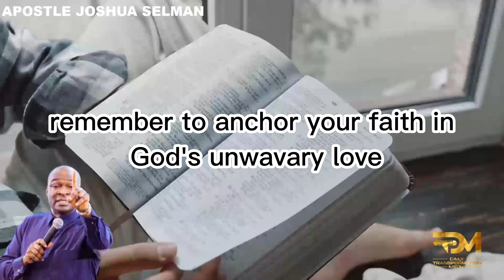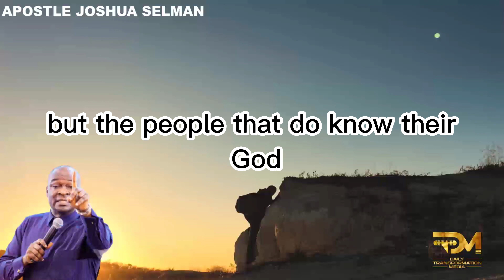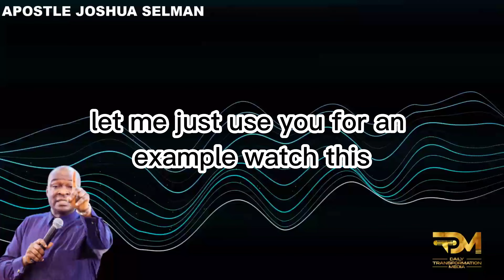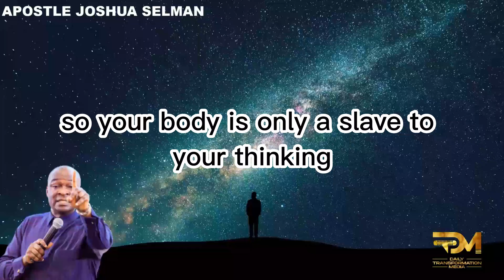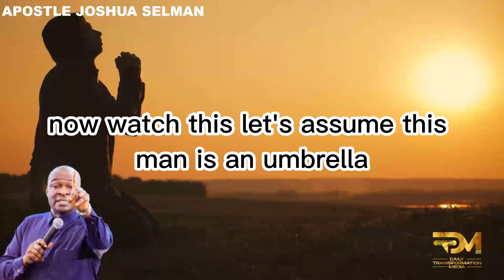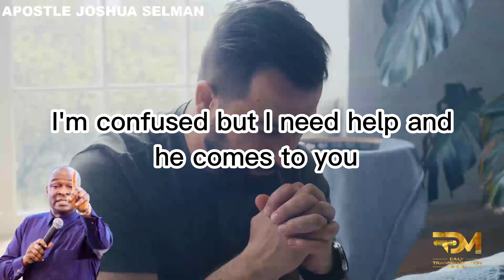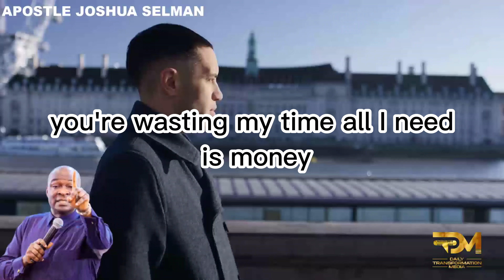STOP LOOKING FOR MONEY: DO THIS AND MONEY WILL PURSUE YOU | APOSTLE JOSHUA SELMAN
In this transformative message, Apostle Joshua Selman reveals the key principles that attract financial abundance and blessings into your life. "Stop Looking for Money: Do This and Money Will Pursue You" focuses on shifting your mindset and actions to align with God's principles for prosperity. Apostle Selman teaches that wealth is not merely a pursuit but a result of living according to divine principles. By focusing on creating value, serving others, and maintaining a heart of generosity, you position yourself to attract financial blessings effortlessly. Join this insightful session to learn how to transform your financial situation by aligning with God's ways.

For ANY Enquiry about 🔴 Koinonia - Eternity Network International 🔴:

Official Koinonia LINES:
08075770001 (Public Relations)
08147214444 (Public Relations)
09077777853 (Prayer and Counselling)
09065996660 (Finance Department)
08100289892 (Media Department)